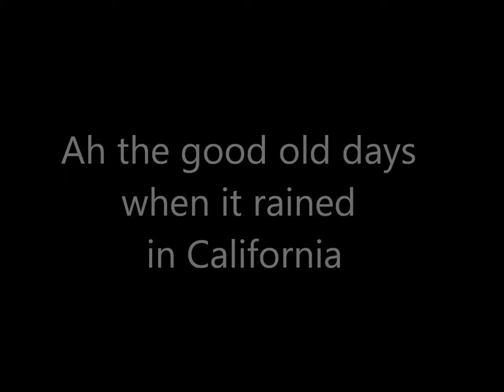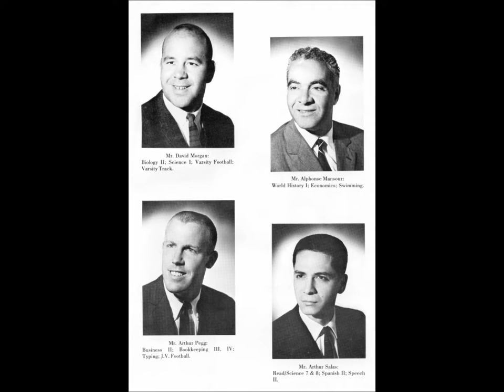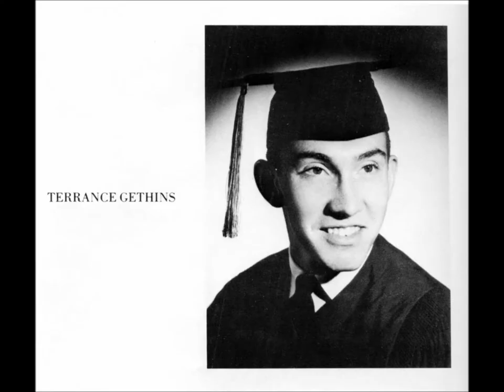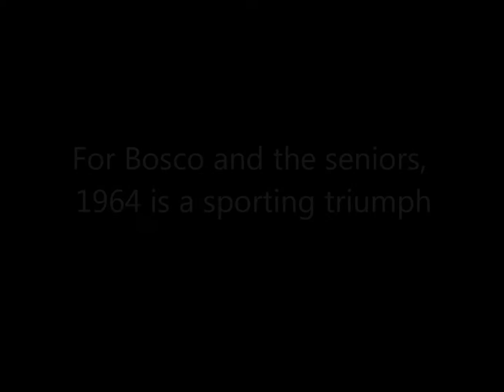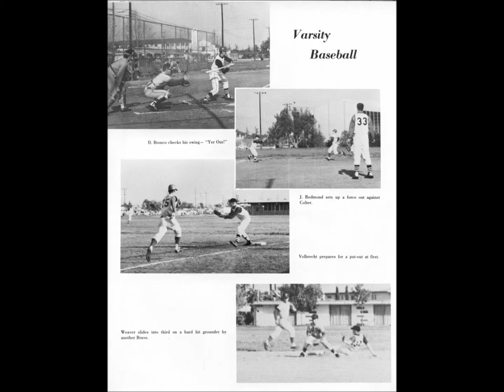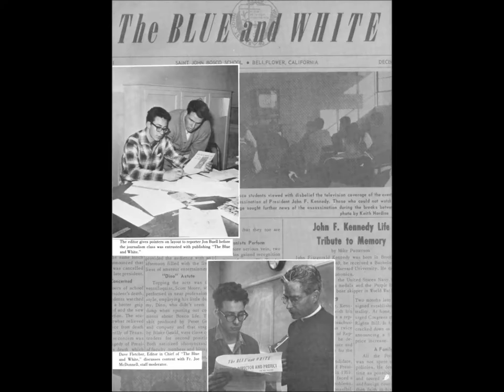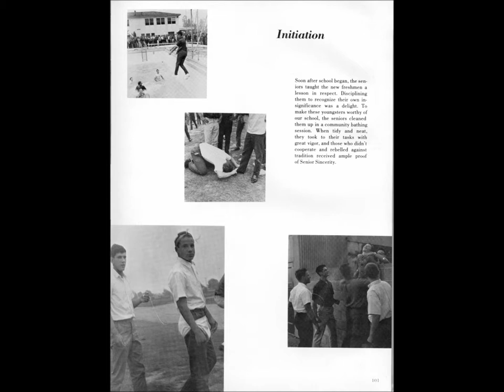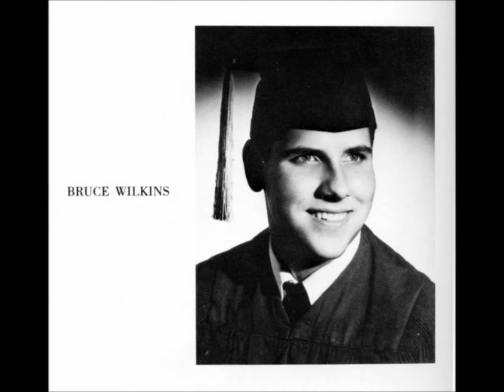St John Bosco High School, Class of 1964 Reunion, short version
St. John Bosco High School Class of 1964 Reunion, short version; Senior year only.